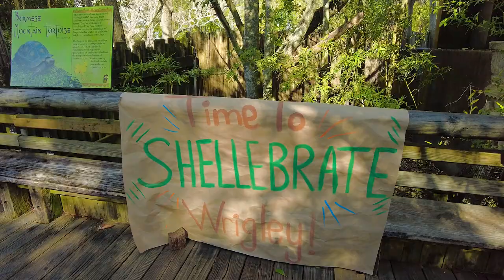Happy Birthday, Wrigley!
Join us in wishing our male babirusa Wrigley a Happy 18th Birthday! Wrigley was born here at Audubon Zoo on January 11, 2005 and was named after Wrigley Field in Chicago. You can tell Wrigley apart from our other male babirusa because he has only two long tusks instead of the characteristic four- he lost both upper tusks in his younger, more energetic years. Wrigley has done his part for babirusa conservation by fathering five offspring here at Audubon, and he currently has 9 grand-offspring. He loves peanuts and cheerios, getting scratches from his favorite humans, perfecting his mud wallowing technique, and rearranging his hay beds. Wrigley has the distinguished title of oldest male babirusa in North America, and we are honored to care for him. To learn more about babirusa and their conservation, please visit actionindonesiagsmp.org